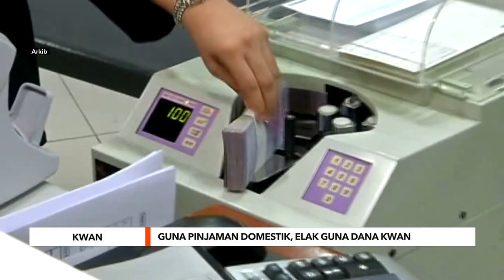KWAN | Guna pinjaman domestik, elak guna dana KWAN - Guan Eng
Sekiranya kerajaan tidak mempunyai wang, pinjaman boleh dilakukan dalam pasaran hutang domestik yang memiliki dana sejumlah RM1.3 trilion.